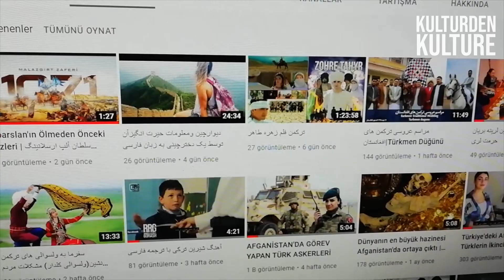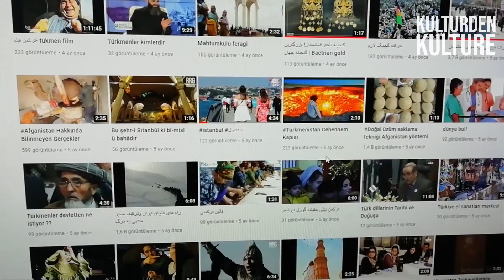Hz.Mevlânâ'nın doğduğu eve gittik